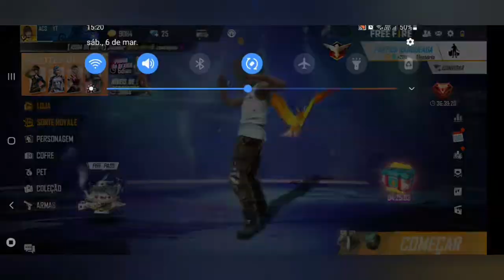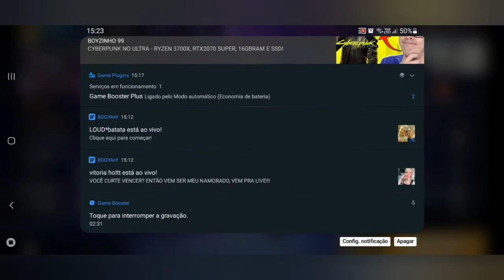abrindo caixas no ff 😀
vodeo pequeno e rápido de abrindo caixas no ff